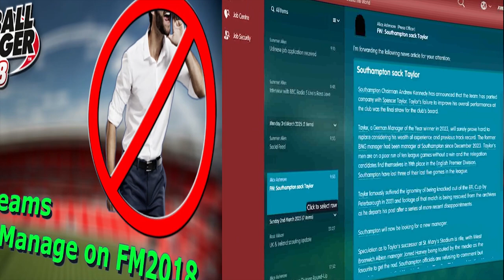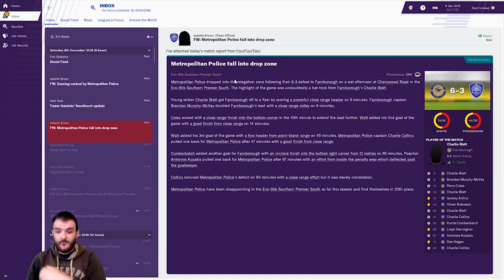3 YEARS of Badjokes on Youtube Celebration!!!!! | Best Bits of Badjokes on Youtube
Hello Guys and Girls Welcome to my 3 YEARS of Badjokes on Youtube Celebration! Today i've got a montage of the Best Bits of Badjokes on Youtube

Curty